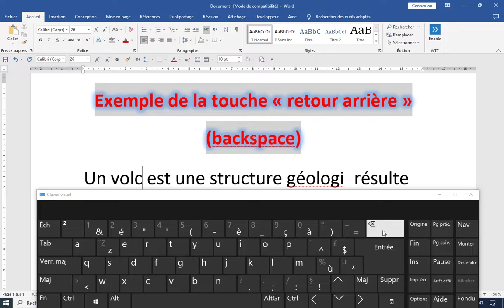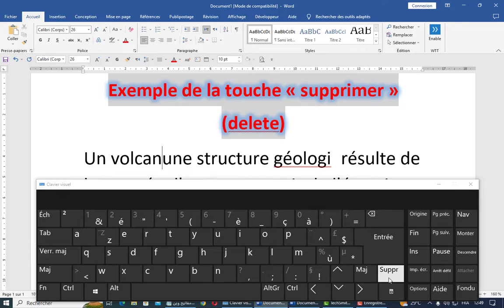la différence entre backspace et delete| la différence entre la touche supprimer et retour arrière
La différence entre backspace et delete
Backspace et Delete : quelle est la différence ?
Comment utiliser les touches backspace et delete ?
Les deux touches backspace et delete : quelles sont leurs fonctions ?
Backspace et delete : à quoi servent-elles ?
La différence entre backspace et delete en détail
Backspace et delete : un aperçu complet
Backspace et delete : tout ce que vous devez savoir
الفرق بين backspace و delete

Les touches backspace et delete sont deux touches couramment utilisées sur les claviers d'ordinateur. Elles sont souvent confondues, car elles servent toutes les deux à supprimer du texte. Cependant, il existe une différence importante entre les deux touches.
Dans ce vidéo, nous allons expliquer la différence entre les touches backspace et delete.